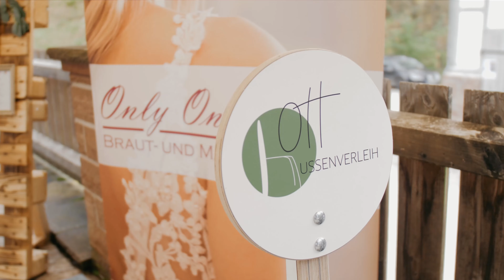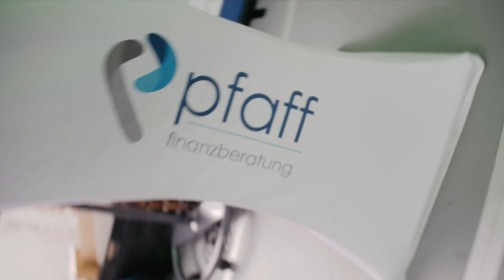Regionale Hochzeitsausstellung 2019 | Beuchertsmühle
Am 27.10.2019 lud Veranstalter Hussenverleih Ott das erste Mal zur regionalen Hochzeitsausstellung in die Beuchertsmühle in Walldürn ein. Eine breite Auswahl an regionalen Ausstellern bot den zahlreichen Besuchern ein vielfältiges Programm. Eine Fortsetzung des erfolgreichen Events ist für 2020 fest eingeplant.

Wir waren selbst als Aussteller vor Ort und haben ein paar Impressionen eingefangen.

Veranstalter:
Hussenverleih Ott

Veranstaltungsort:
Beuchertsmühle

Auf den Punkt. Und mitten ins Herz - Janine Birnbaum

DJ Hansi Buchen

IKU Media

frey fotografic

Main American Bus

Weingut Leiss/Gellmersbach